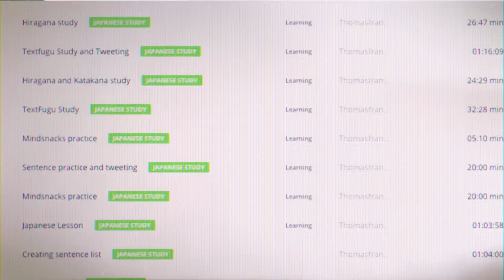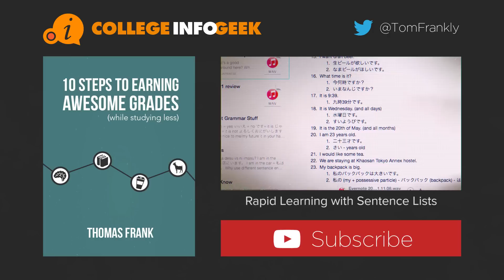Failure and Silver Linings - Accelerated Japanese Challenge Day 10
Greetings from Iwakuni, Japan! This is the LAST video update for my Japanese learning challenge, and also the last video I'll be making during this vacation.

Just a heads up - next week these will be no video. Since I'll be getting home Wednesday, I won't have time to make a quality video on Thursday - but I'll have a good one coming the next week :)

If you don't know what the heck this video is about... in short, it's my way of being able to go on vacation without letting the channel die for a month :)

My book "10 Steps to Earning Awesome Grades" is now out and it's free!